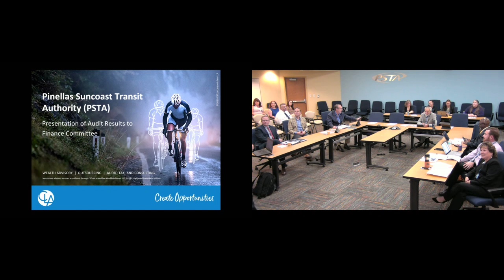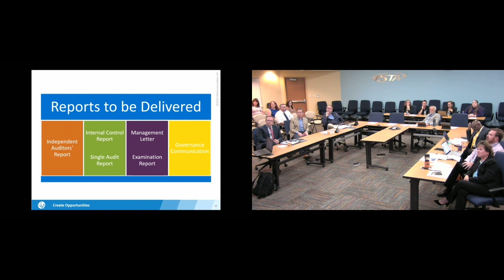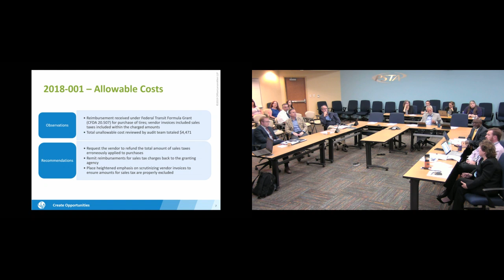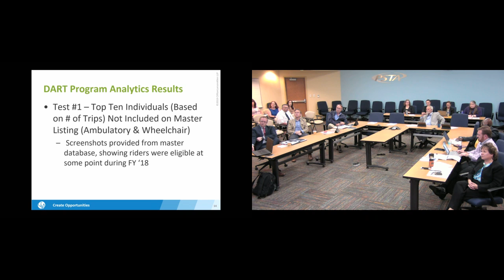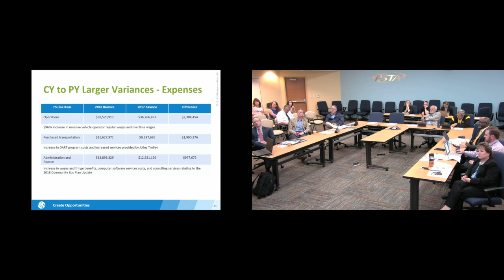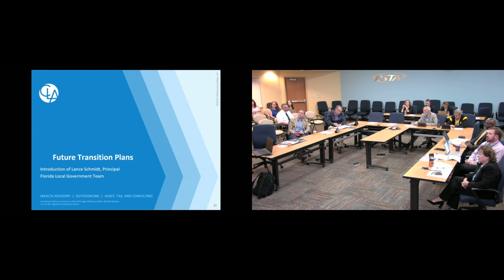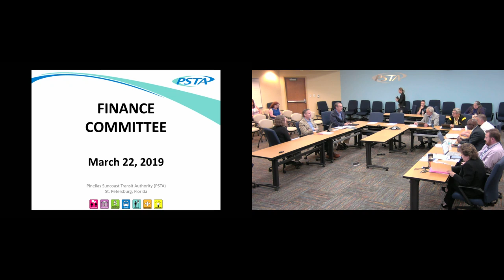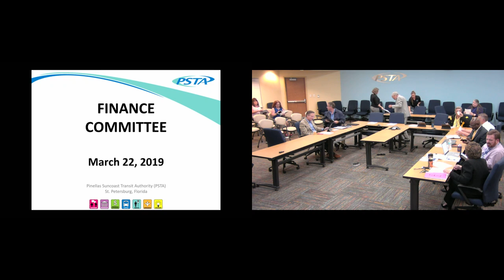Finance Committee Meeting 03/22/2019